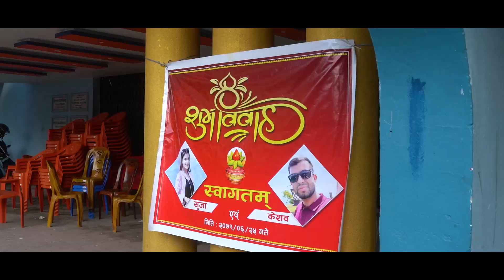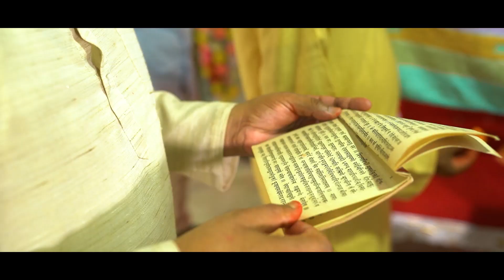KESAB WEDS SHRIJA Nepali Wedding Hilights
👉Professional services:-
PHOTO  MAHAL
DAMAK JHAPA
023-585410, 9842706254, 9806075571